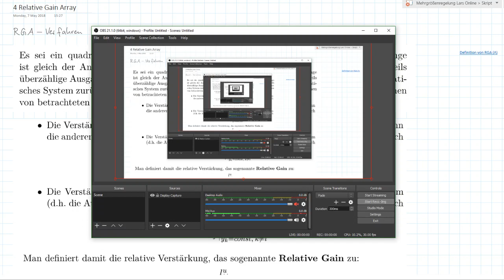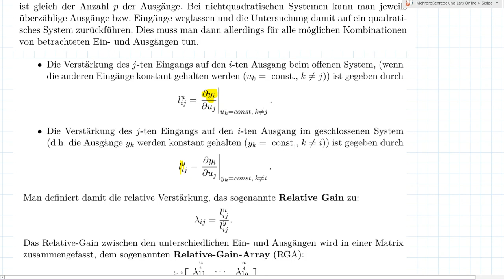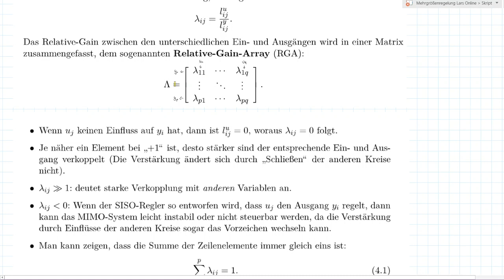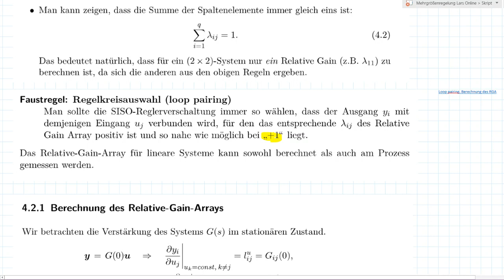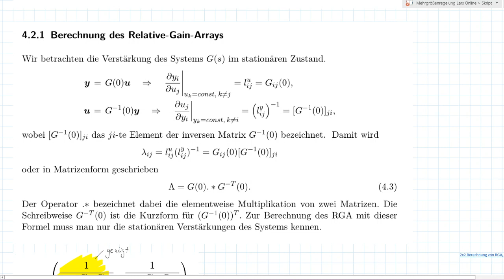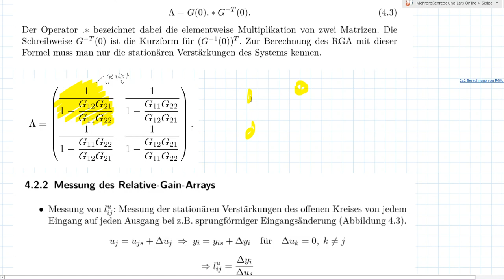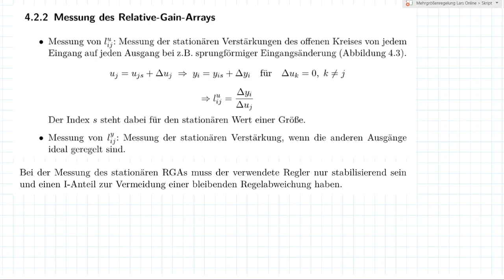003 | Mehrgrößenregelung | Relative Gain Array